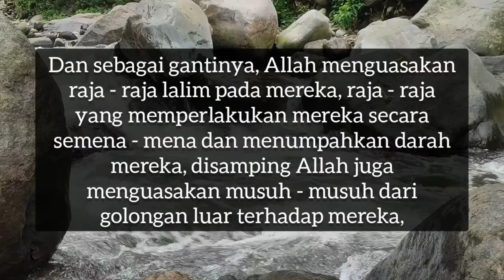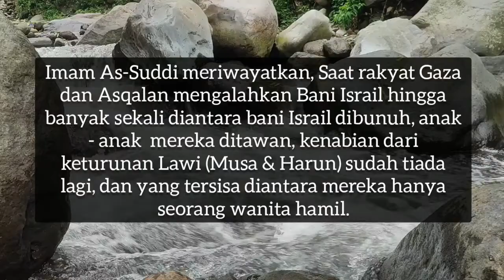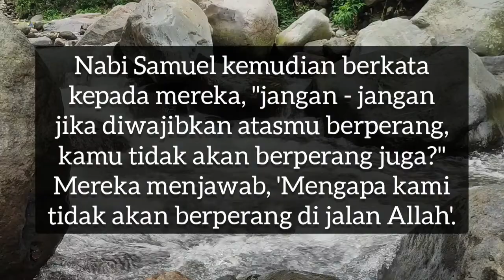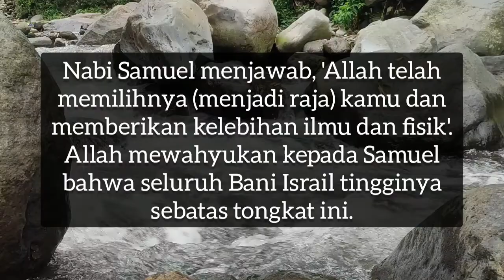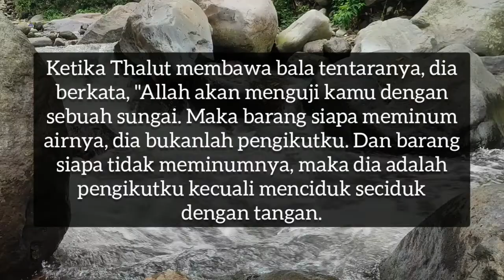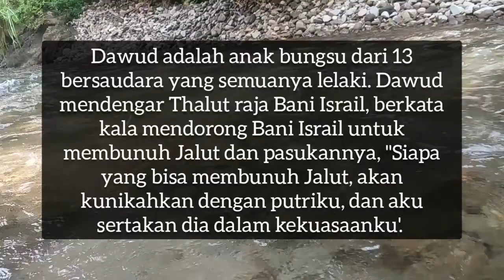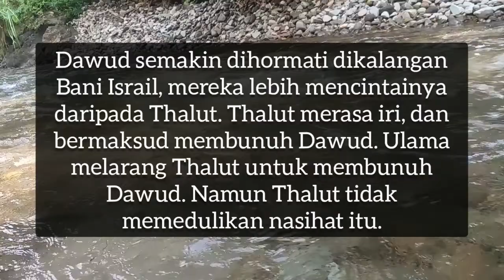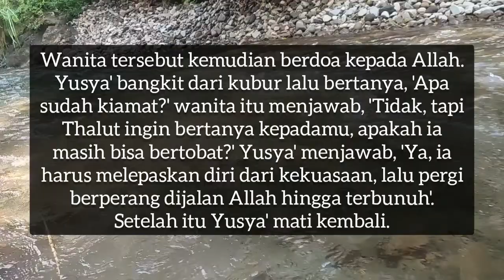Kisah Nabi Samuel Dan Raja Thalut - Munculnya Dawud Mengalahkan Jalut Lalu Menjadi Raja Bani Israil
Pasca meninggalnya Musa, Harun dan Yusya' sebagai pemimpin Bani Israil, Ibnu Jarir menuturkan, 'Kondisi Bani Israil kian kacau, petaka dan kesalahan - kesalahan yang mereka lakukan kian membesar, bahkan membunuh banyak sekali nabi.

Dan sebagai gantinya, Allah menguasakan raja - raja lalim pada mereka, raja - raja yang memperlakukan mereka secara semena - mena dan menumpahkan darah mereka, disamping Allah juga menguasakan musuh - musuh dari golongan luar terhadap mereka,

Bani Israil sejak saat itu ibarat kambing tanpa penggembala, hingga Allah mengutus salah seorang Nabi kepada mereka, namanya Samuel.